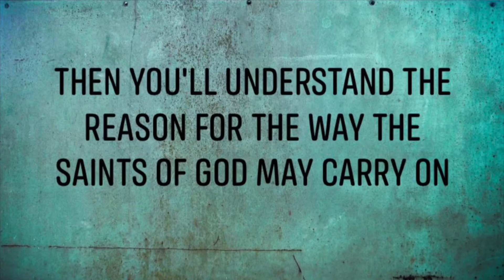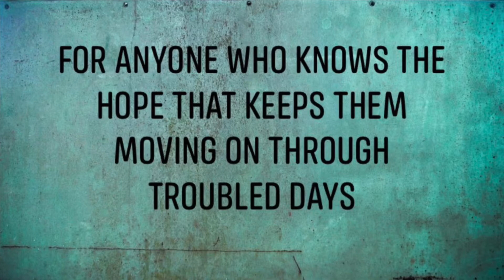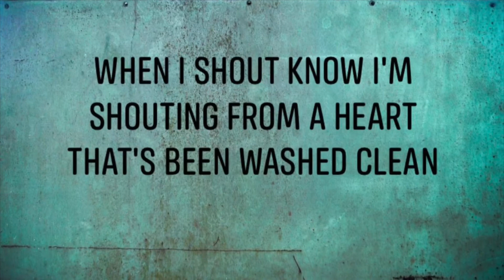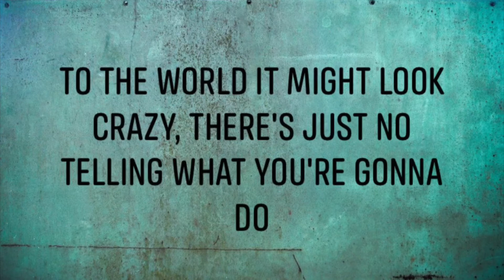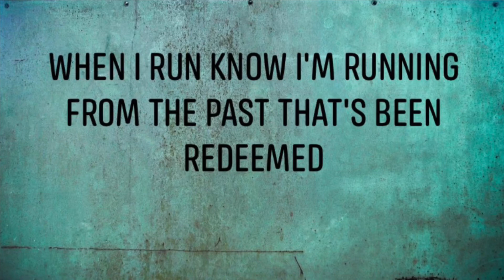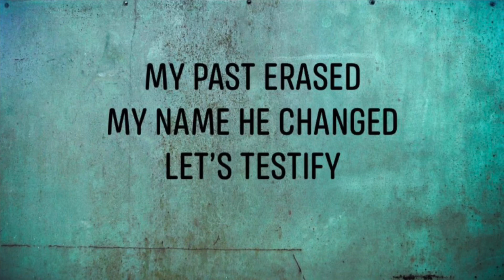When I Shout/Testify-IOACJCI Talisay Choir